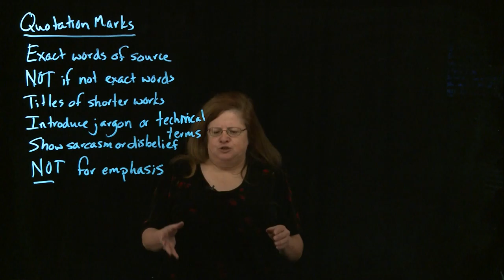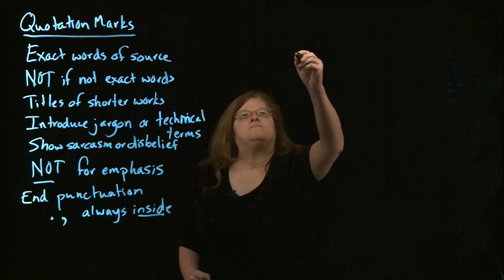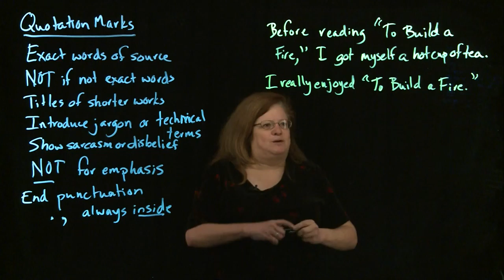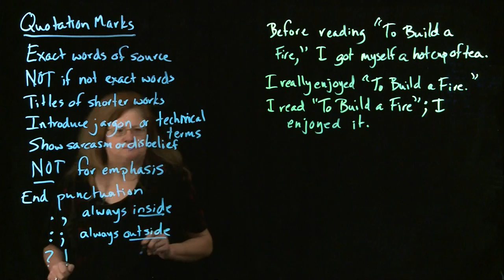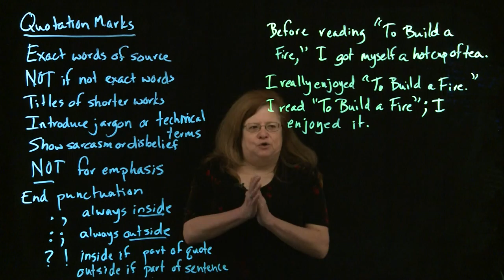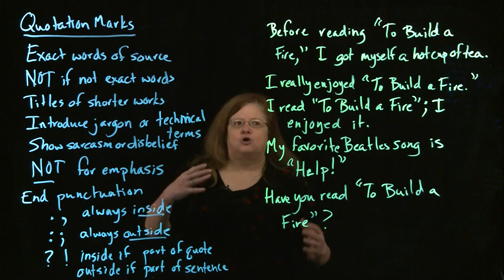Quotation Marks part 2